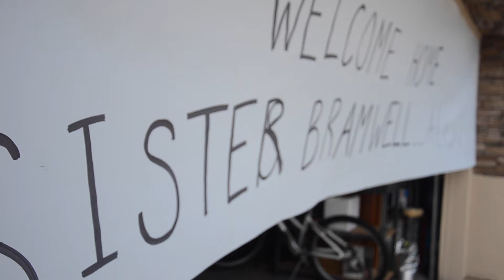Alexis Coming Home